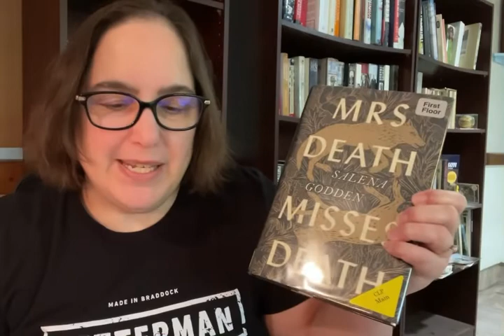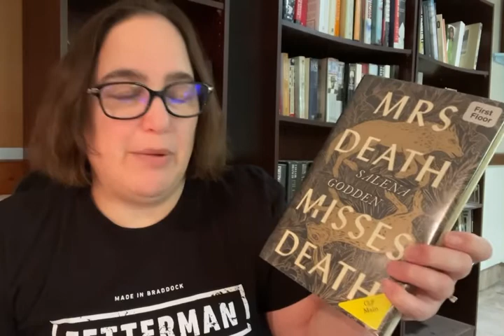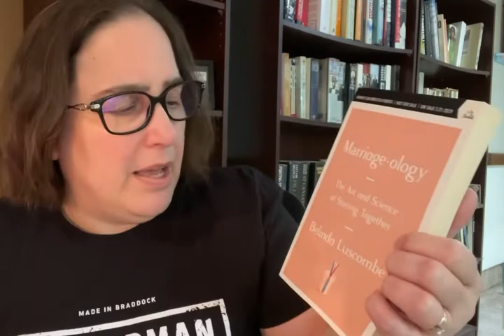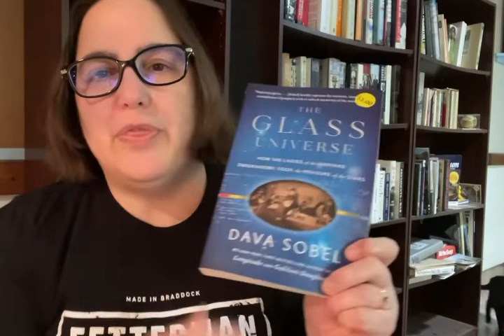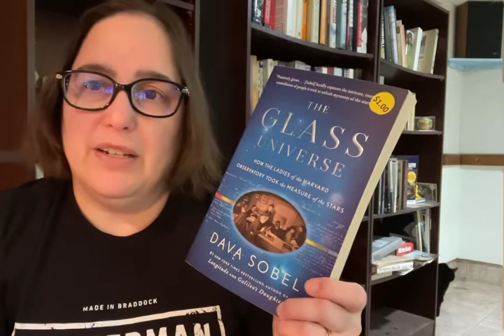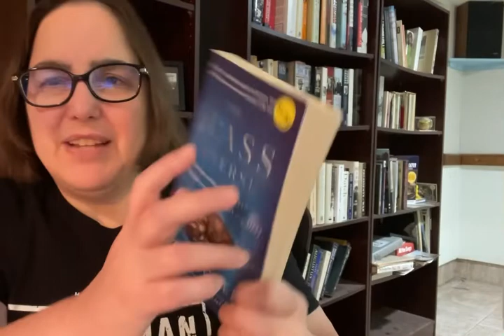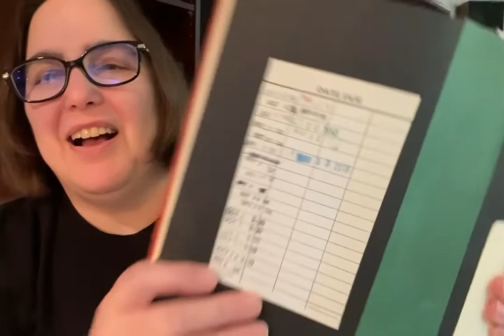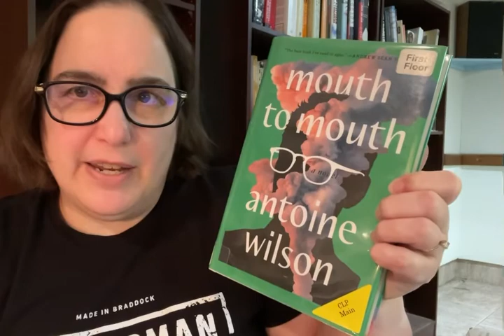What I’ve Been Reading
A little catch up on what I've been reading. There's an odd video editing glitch early on -- sorry about that. Editing is the bane of my existence. I hate it.

Books Mentioned:
Mrs Death Misses Death by Salena Godden
Marriageology: The Art and Science of Staying Together by Belinda Luscombe
The Glass Universe: How the Ladies of the Harvard Observatory Took the Measure of the Stars by Dava Sobel
Hidden Figures: The American Dream and the Untold Story of the Black Women Mathematicians Who Helped Win the Space Race by Margot Lee Shetterly
The Violent Bear It Away by Flannery O'Connor
Wise Blood
Small Things Like These by Claire Keegan
Mouth to Mouth by Antoine Wilson

Channels Mentioned:
Simon @SavidgeReads
Karen @RovingReader
Sue Jackson @SueJacksonDE

Other Mentions:
Booker Prize Longlist